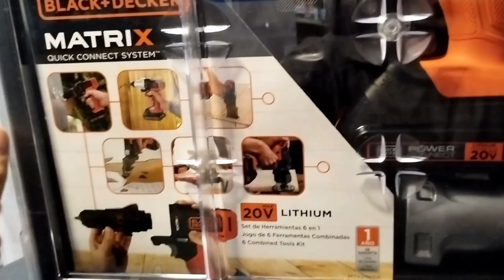A famosa Parafusadeira 6 EM 1 Matrix Mtx20k6a da Black Decker! Essa ferramenta é BRABA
Fala pessoal, hoje trouxemos pra vocês essa incrível Parafusadeira 6 em 1 a Famosa Matrix da DeWalt!

Temos ela disponível la no nosso site!